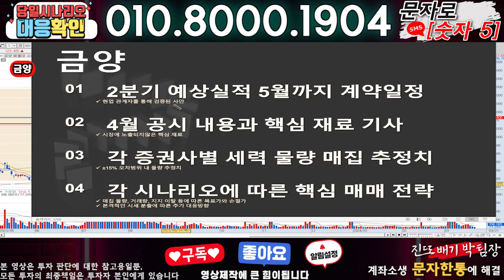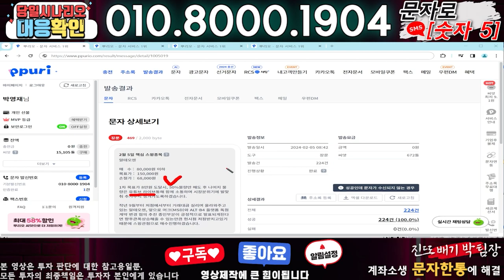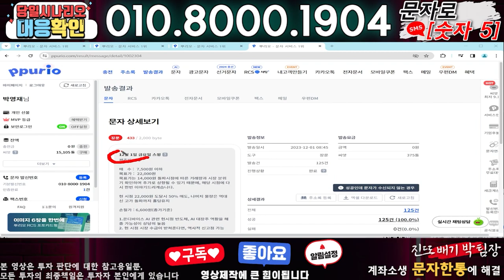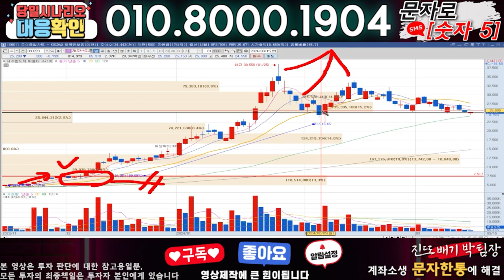금양 ) 3분전 기습속보-공식입장발표!! 무슨일인가?